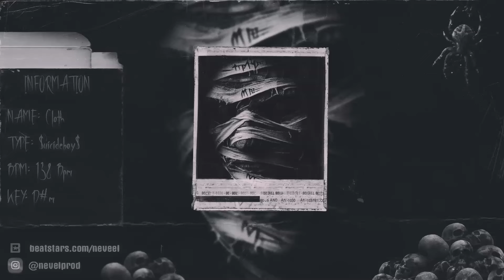[FREE] Suicideboys x Ghostemane Type Beat "Cloth"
FREE NON-PROFIT, FOR PROFIT YOU MUST BUY A LEASE
💰 Purchase - Instant Delivery (Untagged) | Buy 1 Get 1 Free | Must purchase to remove tag

Key: D#m
BPM: 138

- Free version of this beat is tagged. You may use it for auditioning usage only. For commercial use you must purchase a license (link above). Must credit me always (Prod. NeveL).